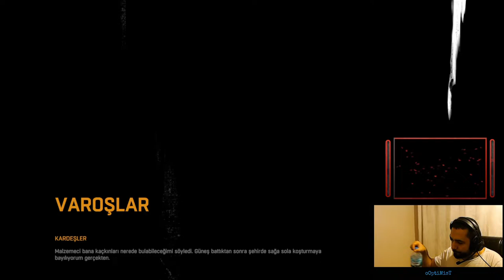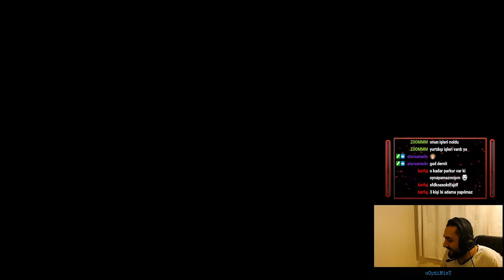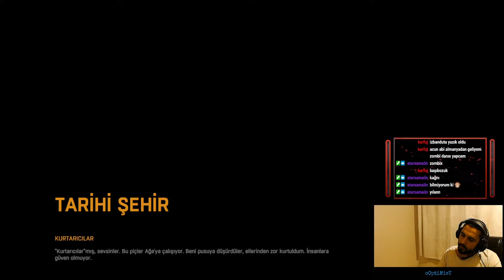[CO-OP] Dying Light I ARENA VE KURTARICILAR I BÖLÜM 7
Ağa' ya Arena da posta koyuyoruz ama nasıl :) devamında umarım acısını çıkartırız.

Sosyal Medyalarım;